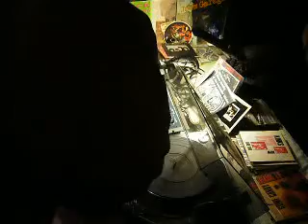DjCHOEU vs NEWRA #6 (19-04-2008. Rif-Rock Cambados)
DjCHOEU NEWRA Rif-Rock Cambados Vinilos (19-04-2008)